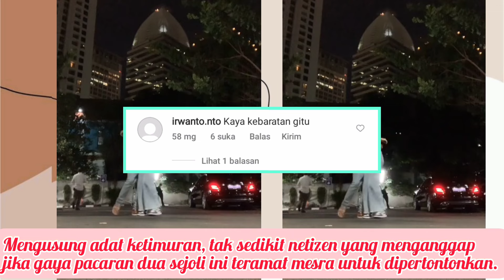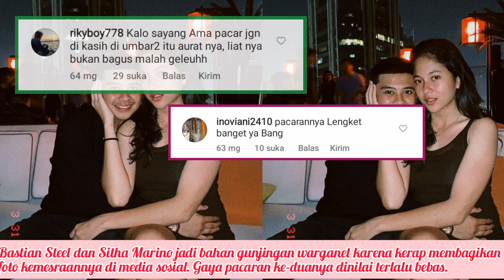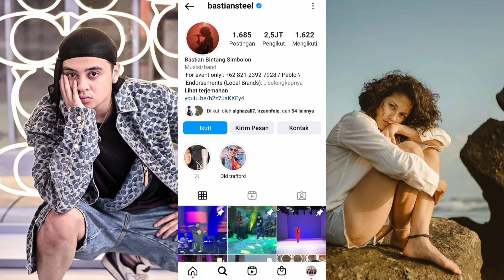Bastian Steel VS Sitha Marina || Gaya Pacaran Disebut Terlalu INTIM⁉️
Holla Holla Gengsku!!
Vidio kali ini akan membahas tentang Fakta terbaru juga Biodata Lengkap dari Bastian Steel Versus Sitha Marino.

Mohon maaf yang sebesar-besarnya jika ada informasi yang kurang tepat, dan jika ada kesalahan kalian dapat mengoreksinya dikolom komentar ya.
Terimakasih 😍

Selamat menonton!! Semoga menghibur dan bermanfaat yaa!!

Komen di bawah Vidio apa yang akan dibuat berikutnya??

Thankyouuu💜